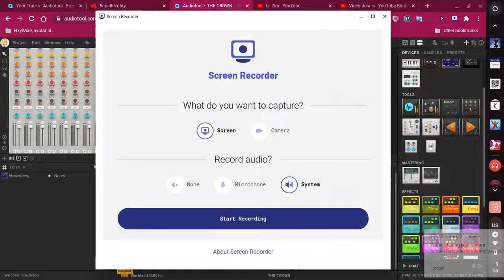screen capture 17